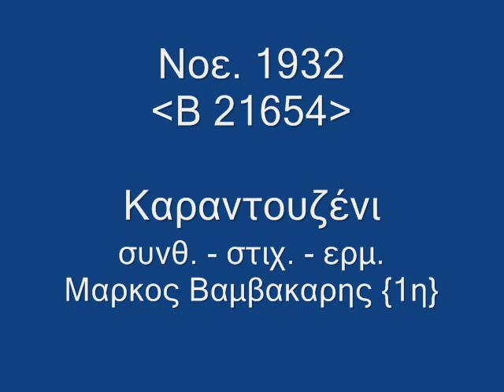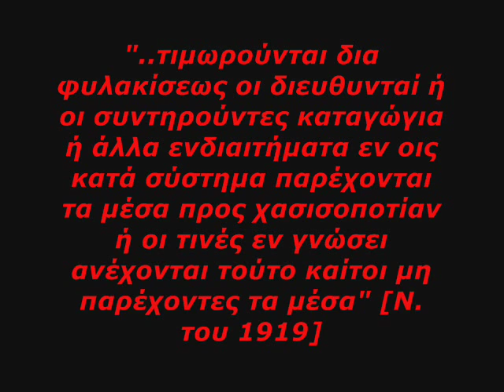Μαρκος Βαμβακαρης - Καραντουζένι - Markos Vamvakaris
Νοε.-Nov. 1932
'B 21654'

συνθ. - στιχ. - ερμ. Μ.Βαμβακαρης [M.Vamvakaris]
[η 1η ηχ. του..{δισκος Parlophone}' στην αλλη πλευρα το οργανικο "Αραπ Ζεϊμπεκικο"]